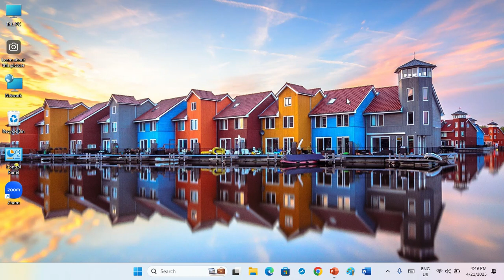How to Show Scrollbars in Windows 11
Show or Hide Scrollbars in Windows 11: Scrollbars can be unhide in your Windows PC. When you show scrollbar it's become widen and width become thin when hide.

Note: You can not change scroll bar style and color.